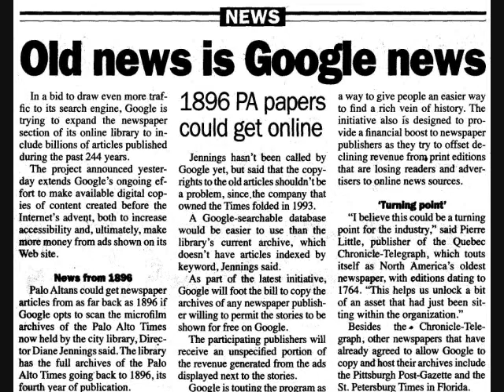Local Library Functions Moving To The Global Stage.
Google digitizing old newspapers for online perusal

Mon Sep 8, 5:16 PM ET

SAN FRANCISCO (AFP) - Google announced Monday it is working with a growing number of newspapers to "bring history online" by digitizing archives of articles ranging from lunar landings to local obituaries.

"Around the globe, we estimate that there are billions of news pages containing every story ever written," Google product manager Punit Soni wrote in a blog posting at the Internet giant's website.

Traditionally, local libraries maintained old newspapers, either in print, or microfilm, as a service for their communities.  Small local libraries were unable to index these materials particularly well, unless there was a strong commitment from volunteer organizations, like local Historical Societies.

If Google actually delivers on this promise, then "technology" will be brought to bear that will allow people to begin to use the wealth of information in their local libraries, and the libraries all over the US (and eventually) the world.